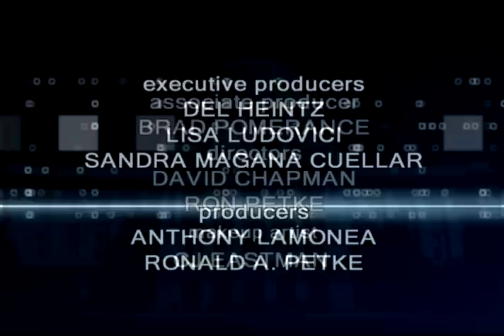California Edition Interview with CA Asm. Chad Mayes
California Edition Host Brad Pomerance interviews CA Asm. Chad Mayes about joining the State Assembly and the Drought.
... Editor John Gean.
Guest: Chad Mayes
Title: CA Assemblyman (R)